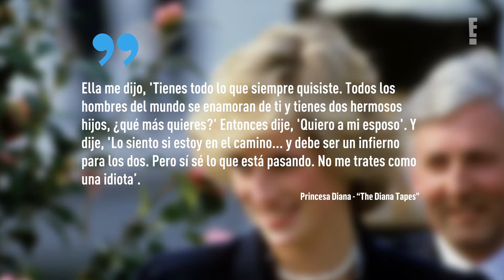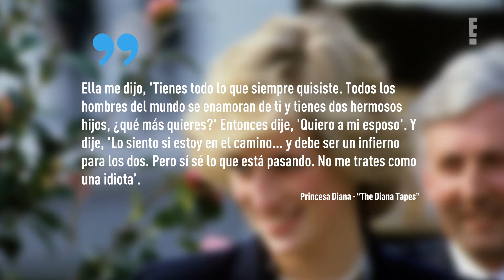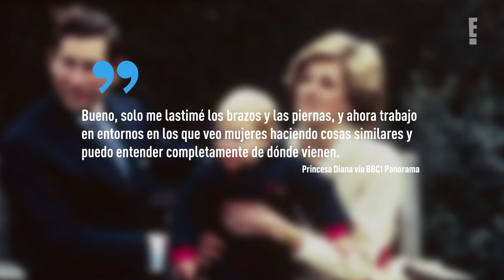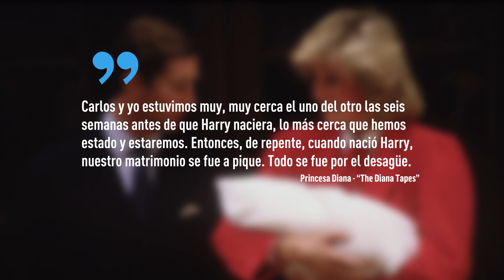5 grandes escándalos reales que no vimos en The Crown 4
La cuarta temporada de The Crown cubre los años 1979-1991, lo que significa que el drama de Netflix incluyó más de una década de escándalos, historias y momentos tristes de Carlos (interpretado por Josh Connor) en solo diez episodios. Entonces, mientras que eventos importantes como, ya sabes, la tan esperada llegada de la princesa Diana (Emma Corin), la tensa relación entre la reina Isabel II (Olivia Colman) y la primera ministra Margaret Thatcher (Gillian Anderson) y la mala salud de la princesa Margaret. (Helena Bonham Carter) están cubiertos, más de unos pocos eventos de la vida real se dejaron fuera de la descripción del creador Peter Morgan.